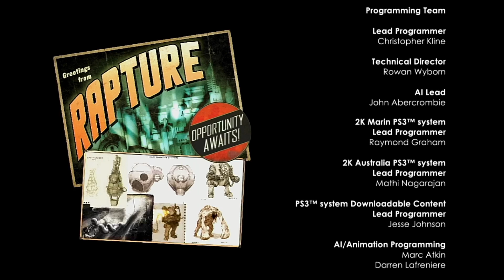BioShock Survivor: Wrench Only (S2, E20) | The Grand Finale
We have reached the final battle in BioShock. The freed slave vs his master Fontaine. Time to end it.